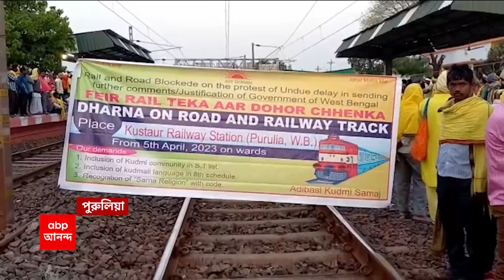Rail Blockade : রেল অবরোধ কুড়মিদের, বাতিল কোন কোন ট্রেন ?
পুরুলিয়ার কুস্তাউর, পশ্চিম মেদিনীপুরের খেমাশুলিতে রেল অবরোধ। রেললাইনে বসে স্লোগান, ধামসা-মাদল নিয়ে গান আদিবাসী কুড়মি সমাজের। চরম দুর্ভোগে ট্রেনযাত্রীরা।

হাওড়া বারবিল জনশতাব্দী এক্সপ্রেস , হাওড়া তিতলাগড় এক্সপ্রেস , হাওড়া কাটানগর স্টিল এক্সপ্রেস , হাওড়া রাঁচি ইন্টারসিটি এক্সপ্রেস

সাঁতরাগাছি-ঝাড়গ্রাম মেমু স্পেশাল , খড়গপুর-ঝাড়গ্রাম মেমু স্পেশাল, খড়গপুর-টাটানগর মেমু স্পেশাল , হাওড়া-ঘাটশিলা মেমু স্পেশাল , ঝাড়গ্রাম, পুরুলিয়া মেমু স্পেশাল , ঝাড়গ্রাম-ধানবাদ মেমু স্পেশাল , রাঁচি-খড়গপুর মেমু এক্সপ্রেস

যাত্রাপথ সংক্ষিপ্ত করা হয়েছে-

হাওড়া আদ্রা চক্রধরপুর এক্সপ্রেস, পুরুলিয়া হাওড়া এক্সপ্রেস ও সাঁতরাগাছি পুরুলিয়া এক্সপ্রেসের।